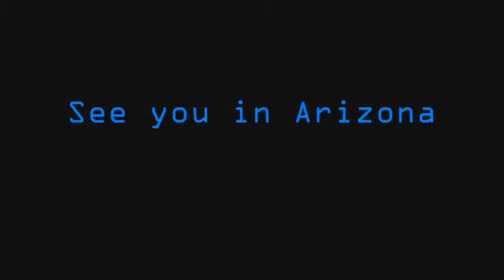it has begun1.wmv